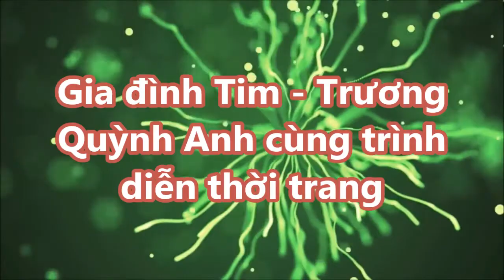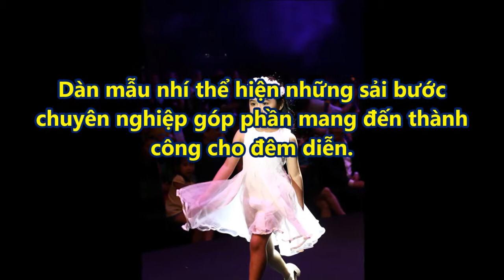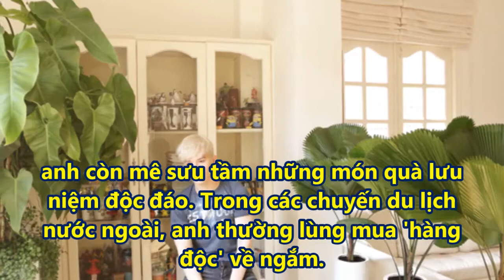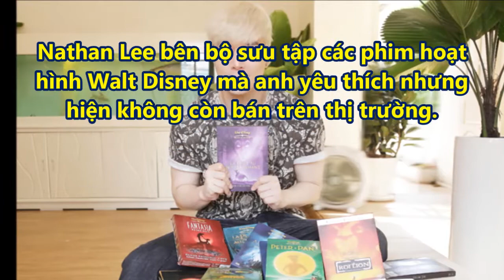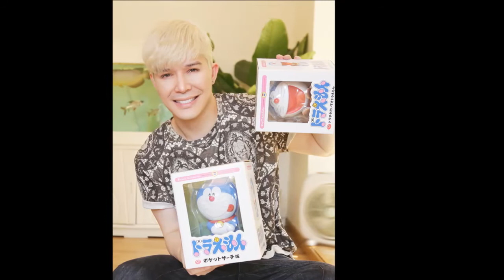Gia đình Tim - Trương Quỳnh Anh cùng trình diễn thời trang